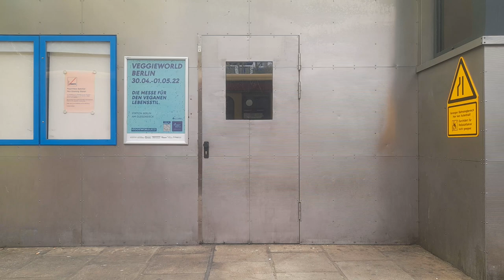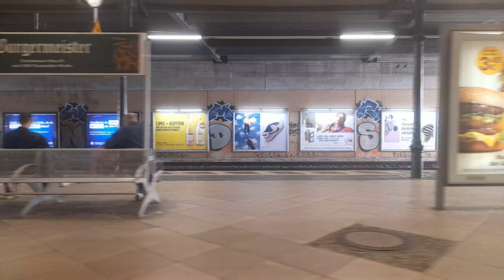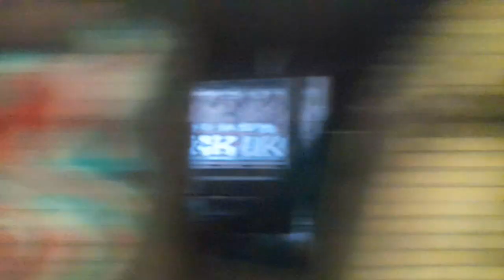S-Bahn Berlin Mitfahrt von Ostkreuz bis Pankow in der BR 485 auf der S85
Aufgenommen am 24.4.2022. Wagennummer: 044. Wegen Bauarbeiten zwischen Treptower Park und Schöneweide bis zum 1.5.2022 war ein SEV.